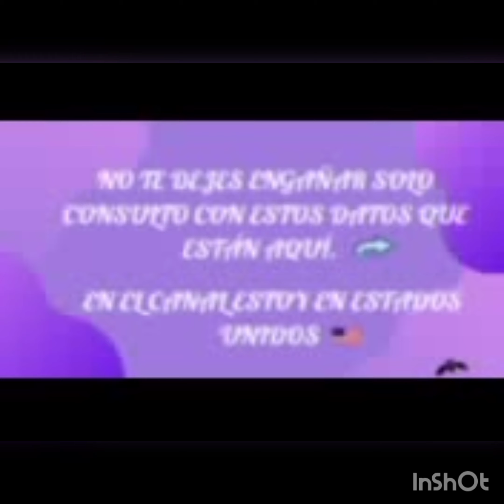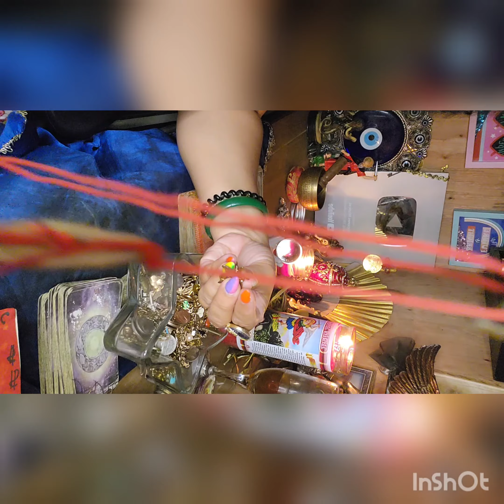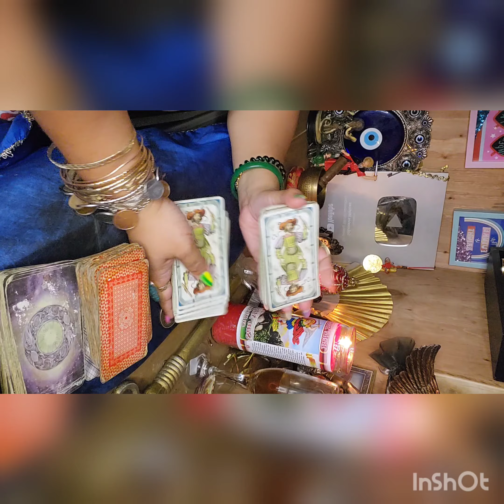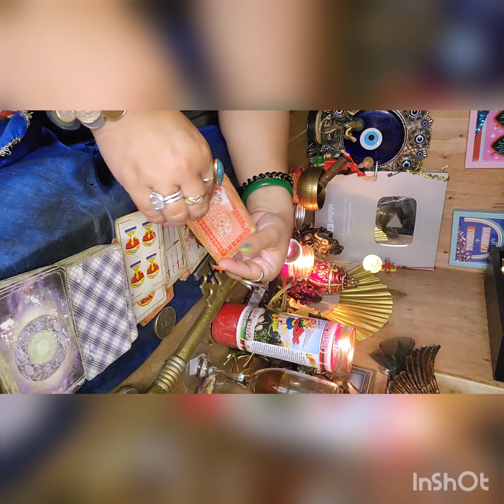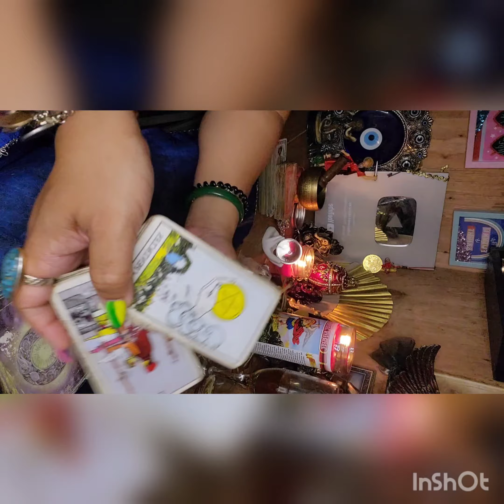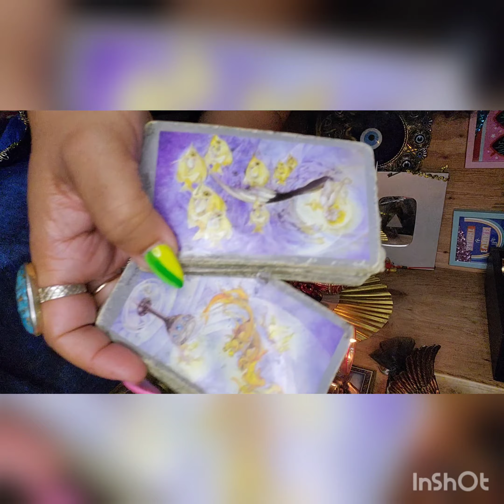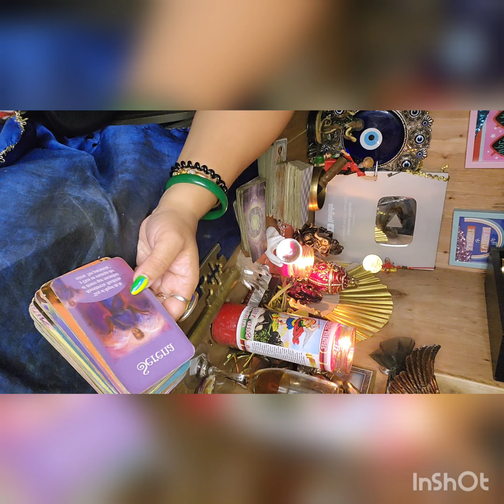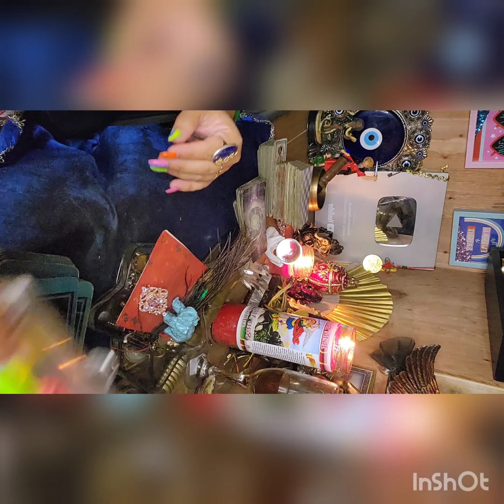piscis ♓️ lectura del cafe ☕️ +🔮+🗝 manifestaras un deseo muy grande Esperado Julio